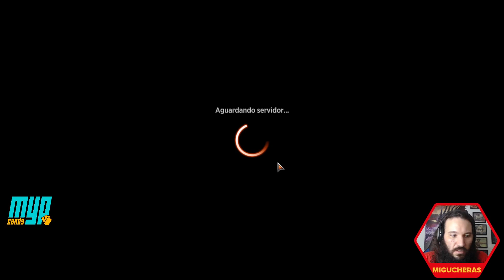Kamigawa Draft: 4c Pile (Magic: the Gathering Arena)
Para ajudar nosso canal de forma direta e participar dos torneios semanais, chat e conteúdo extra, confira os links:
Um agradecimento a João e todas as pessoas assinantes pela força!

Draft Tradicional da Coleção Kamigawa: Dinastia Neon, gravado em 18/03/2021

Timestamps
Match 1 0:23:47
Match 2 0:37:18
Match 3 0:42:50

Nosso canal tem o apoio da MypCards, não deixem de conferir a plataforma: